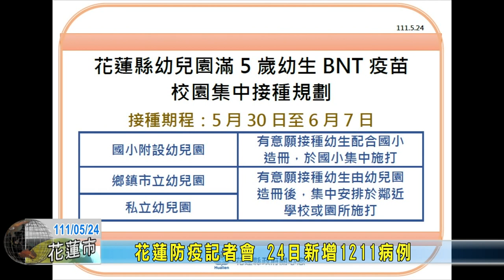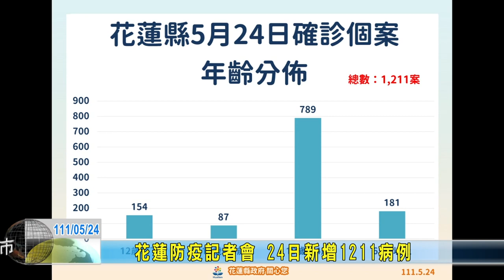20220524 01 花蓮防疫記者會 24日新增1211病例